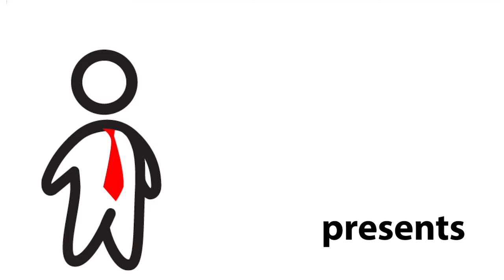Suzy Shier Floor Consultant Job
We talk to a former Suzy Shier floor consultant about working at Suzy Shier and what to expect on a job interview.